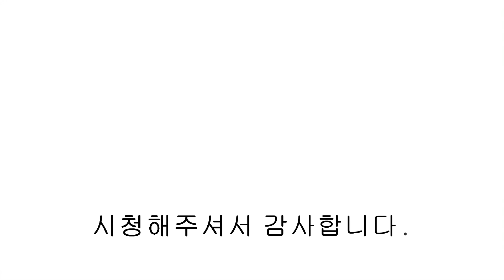[파주신축빌라] 주차200% 실33평 테라스세대! 믿을수있는 타운하우스 건설사가 시공 분양하는 3억초반 파주 상지석동 신축빌라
📌 파주신축빌라 3억초반부터 형성된 알찬3룸 구경오세요!

▣분양정보
- 경기도 파주시 상지석동 팰리츠
- 3개동 20세대
- 방3/ 욕실2/ 다용도실1 / 정원테라스
- 실 33평 테라스

- 주방 식기세척기
- 하이라이트 인덕션
- 드레스룸
- 시스템행거
- 아일랜드 식탁

- 경의중앙선 운정역 차량 3분
- 야당역 ~ 운정역 노선 마을버스 5분간격 운행
- 서울 문산 고속도로 설문IC 진입 차량 5분
- 단지앞 중형마트,편의점,커피숍 등 전원주택 마을 단지 형성

▣분양가격
  기준층 3억3천2백만원 ~ 3억6천5백만원
  테라스 3억7천2백만원 ~ 4억5백만원
  복   층 4억2천2백만원 ~ 4억7천5백만원
00:00 인트로
00:12 외관
00:26 테라스
00:56 전실
01:18 거실
01:45 주방
02:22 다용도실
02:52 안방
03:08 안방 드레스룸
03:38 안방욕실
04:22 침실 2
04:48 침실 3
05:33 공용욕실